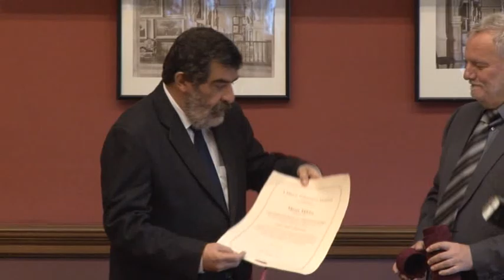Mikotoxinok és az oxidatív stressz: ok vagy okozat – Mézes Miklós rendes tag székfoglaló előadása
A gazdasági állatok takarmányait, valamint az élelmiszer-alapanyagokat és az élelmiszereket szennyező toxikus anyagok közül a globális felmelegedés által előidézett, fokozott penészgombafertőzés-veszély miatt jelentős figyelem irányul a mikotoxinokra. Mézes Miklós kutatásai során a gabonaféléket gyakran fertőző Fusarium penészek által termelt trichotecénvázas mikotoxinok közül a T-2 toxin hatásait követte nyomon in vivo állatkísérletes modellekben.
Az előadó szerint számos irodalmi adat és a kutatómunkájuk eredményei is alátámasztják, hogy a T-2 toxin oxidatív stresszt idéz elő. A hatás mértéke azonban függ az állatfajtól, a mikotoxindózistól és az expozíció időtartamától.